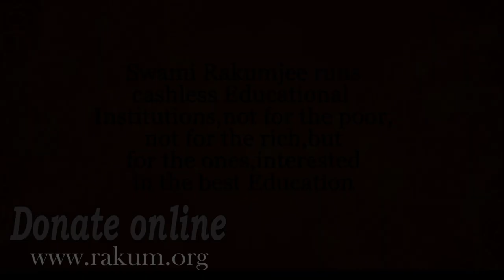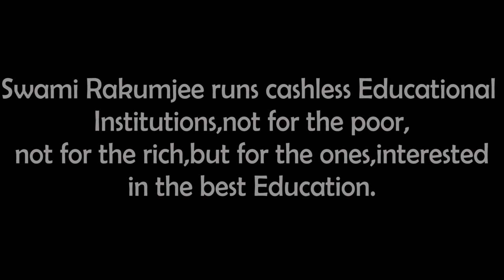Swami Rakumjee, 979th short discourse on FIFA (2)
Swami Rakumjee,980th

 short discourse on FIFA - Together, you win..